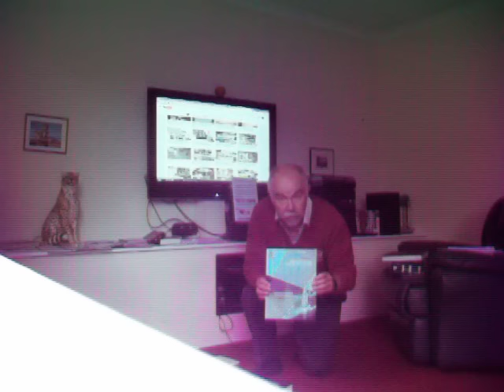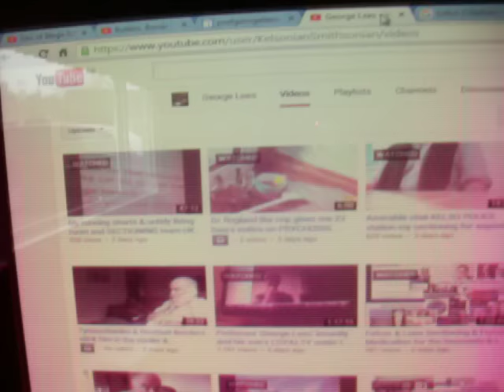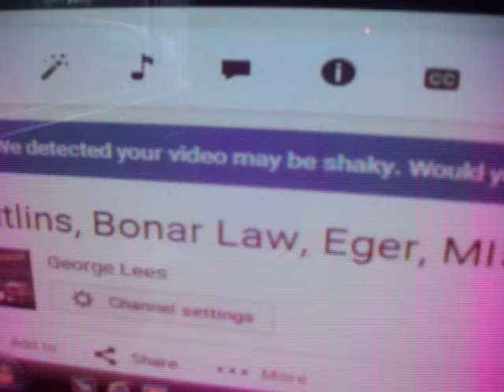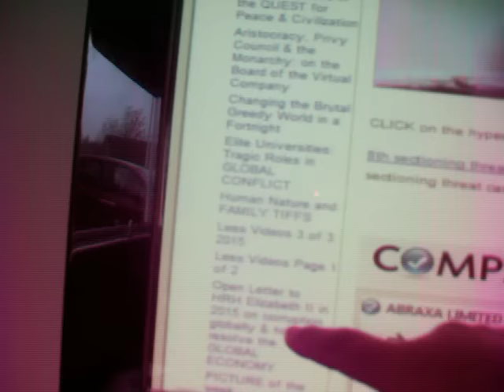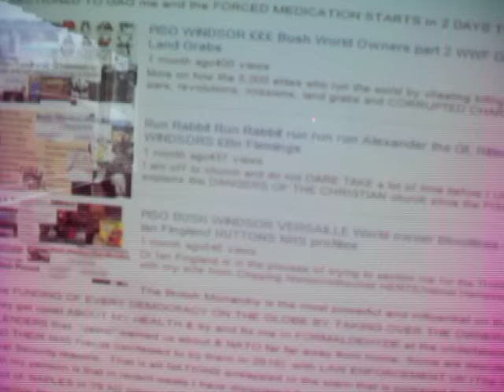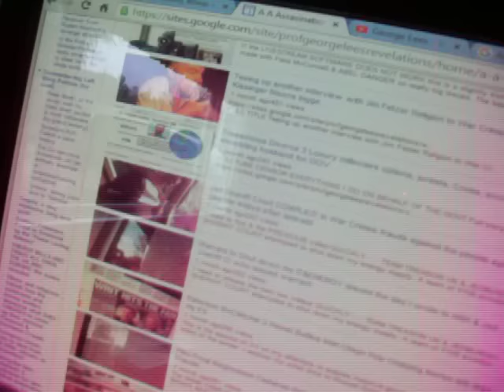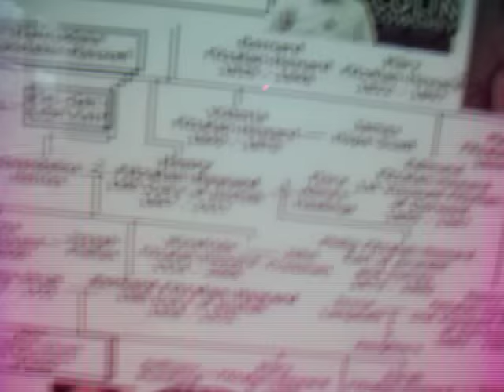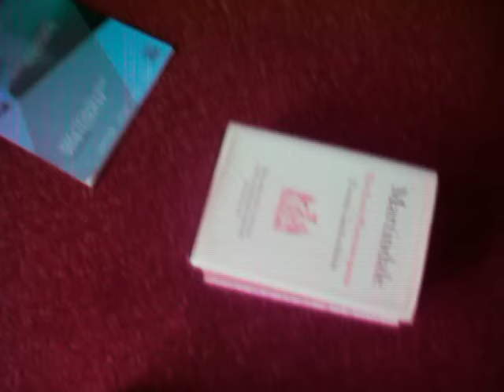Lees SECTIONED1 Windsor Bush Piso FDR Fr Dutch Bloodlines All Wars Holocausts Sectarian violence Big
This is me ONE day before my first visit to the KELSO MEDICAL GROUP (my declared enemies who are sectioning me to cover their sins in healthcare...look up Dr X & Dr Y on my website & Polypharmacy and 40% of their salary for giving too many drugs). That is Dr Sandy Morris and Fingland PC & Dr. Their attempts to silence me are to cover up the worlds biggest secrets. That is the ELITE Bloodlines that are Lagos (the Rabbit) of Macedonia, Alexander the Great and the PTOLEMY dynasty in Egypt then into the Caesars in Rome, the owners of the mint in Rome (PISO- FRUGIS) 120 yrs BC, The PISO family in NAPLES also wrote the fraudulent new testament AND THE Koran that was eventually released in the 7th century AD & that is ISLAMIC STRIFE planted like the e Christian empire in constantinople. But this is about the BLOODLINES that survive through all of biological time and get particularly powerful when the biblical texts are released. THE STUNNER is that they link to the WINDSORS BUSHES FDR Families and the Frankish Dutch *Christians* who sweep in It is a masterplan and the video reveals what happens when they go West into Britain & Ireland and ALL THE SECTARIAN VIOLENCE GLOBALLY. These are still the World owners and that is why I face life in the ASYLUM if I refuse the forced ANTIPSYCHOTIC meds. ALL OVERTLY POLITICAL. The links to INTEL and FASCIST GOVT are in this video and the Monarchy Guilt complex is explained AND HERE
1 of 3 on QUEENY's Chatham House and the Royal Instutute for International affairs RIIA We profile the worlds biggest secrets all over the front page of my website & the STEALING OF THE ISSUANCE OF MONEY from all global democracies. The worlds biggest seceret is the geneology of the ancient Families & it is OUT NOW so we can end the tyranny and take it to CIVILISATION